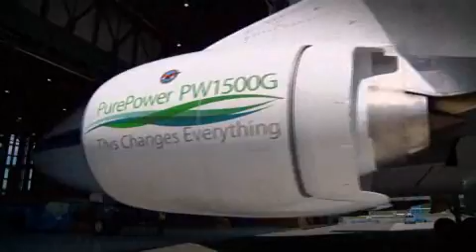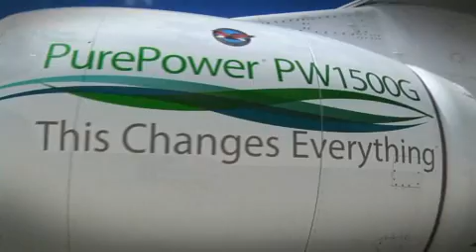Pratt & Whitney PurePower® PW1500G Engine Flies Maiden Flight, Begins Flight Test Program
The Pratt & Whitney PW1500G engine took to the skies for its first flight on June 20, launching the engine family's first flight test program. The PW1524G engine for the Bombardier* CSeries* aircraft flew its maiden flight on Pratt & Whitney's 747SP flying test bed at Pratt & Whitney Canada's Mirabel Aerospace Centre, in Mirabel, Quebec